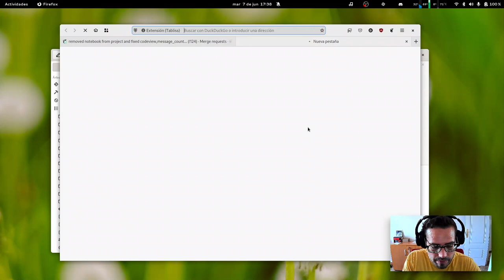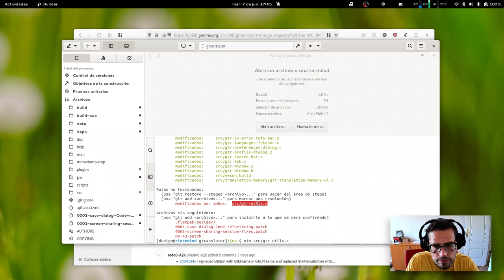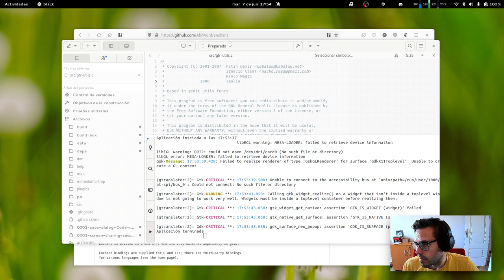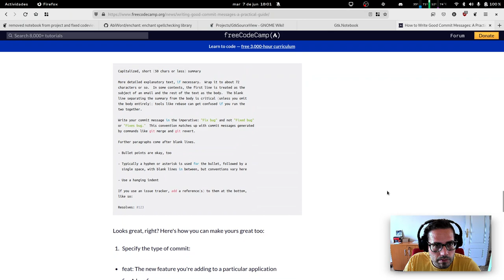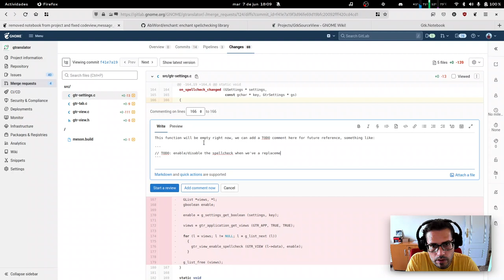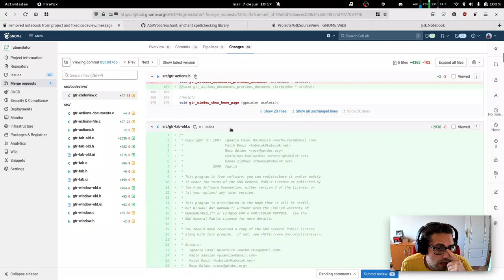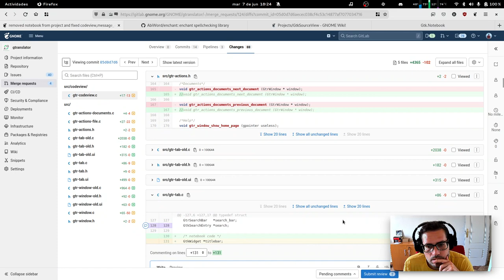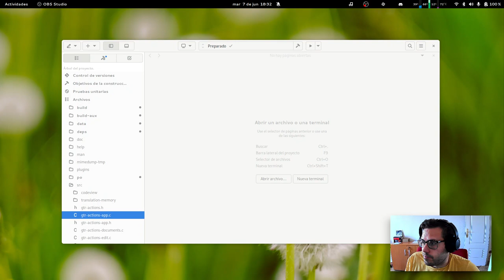Mantenimiento Gtranslator | GNOME | Gtk4 | Outreachy | live coding | software libre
Hago unas primeras pruebas y comienzo a revisar el trabajo del becario de Outreachy que está trabajando en la migración de gtranslator a Gtk4 -- Watch live